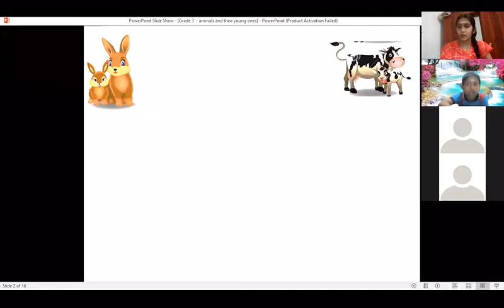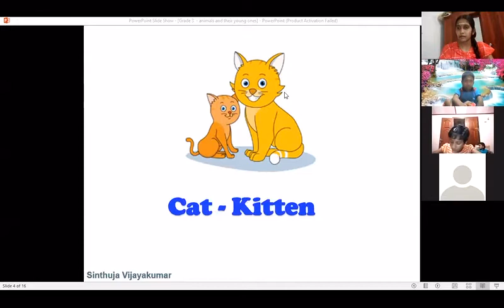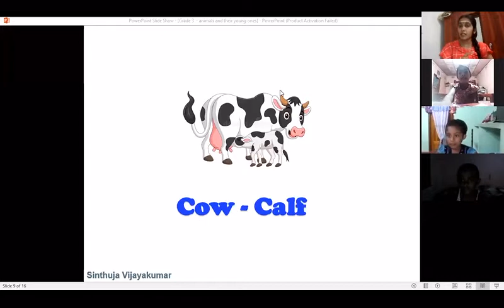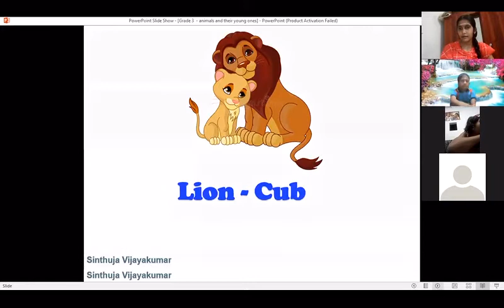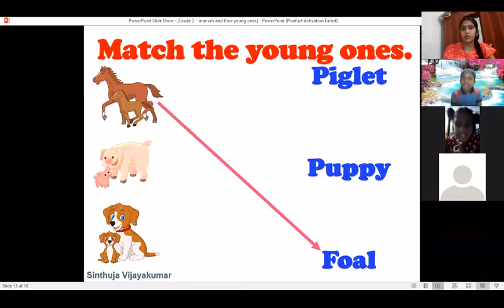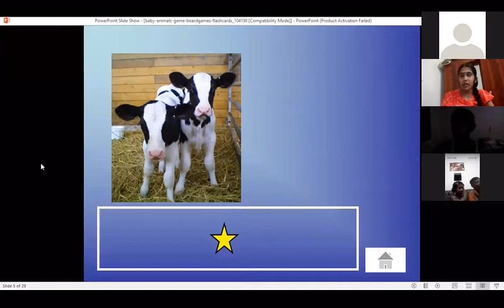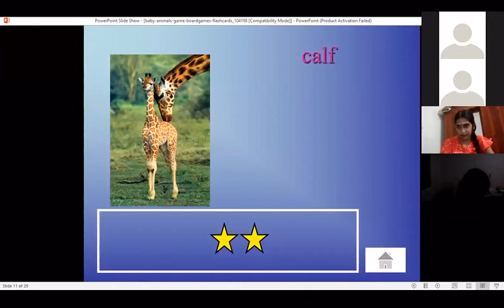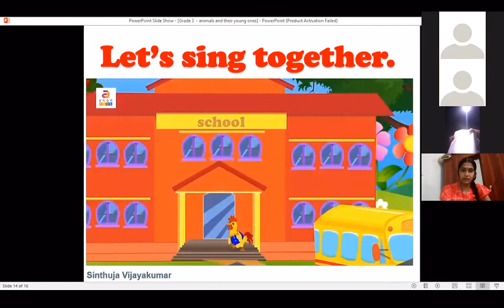Grade 3 English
Miss V.Sinthujah
Mu/Sri Subramaniya Vidyasalai